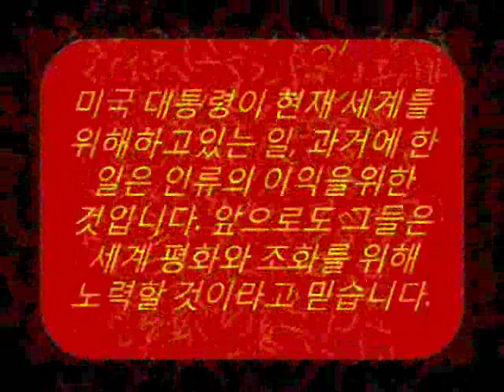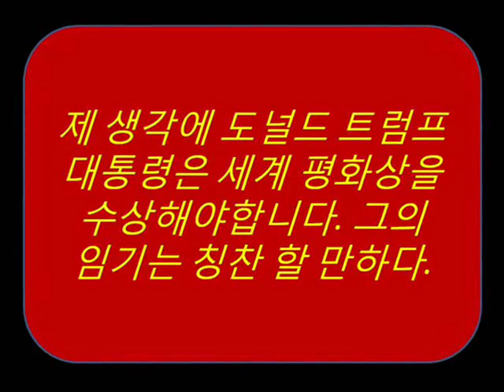លោកដូណាល់ត្រាំ។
ជំរាបសួរ, ខ្ញុំសូមស្វាគមន៍អ្នក Ramavatar Kumawat ។ អ្នកនឹងពេញចិត្ដនឹងព្រះគុណរបស់ព្រះ។